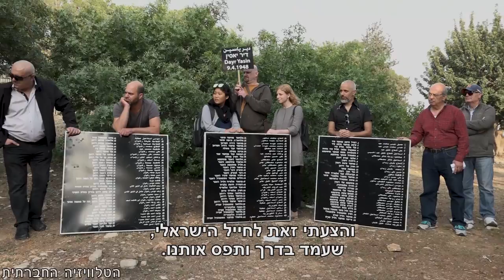מניעת השיבה היא פשע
סיור לרגל יום הזיכרון לציון שבעים שנה לטבח דיר יאסין, אירוע שהפך ברבות השנים לאחד מהסמלים ההיסטוריים של הנכבה הפלסטינית.